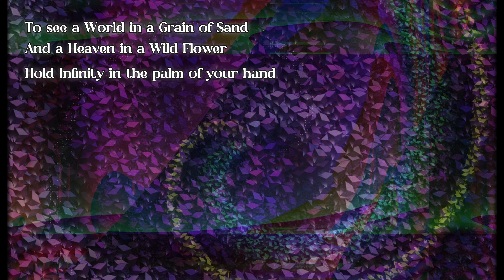What is Carpe Diem? How to & How Not to Carpe Diem: Brief Commentary with Artworks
Life is happening to you, right here, right now, so be mindful and Carpe Diem!

Theme of this video is my attempt to ponder over this Latin phrase, Carpe Diem, and my personal interpretation of what it means without going into the historical context of this phrase.

00:25 Why Carpe Diem?
02:21 Fickle Mind
04:16 How Not to Carpe Diem
05:21 How to Carpe Diem